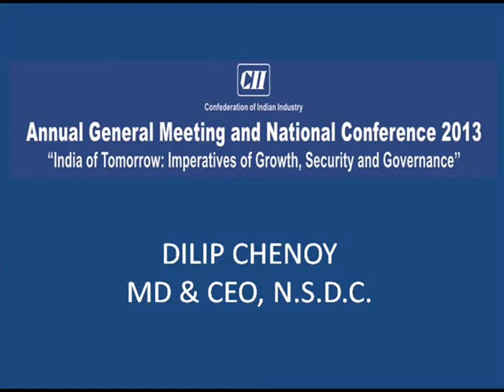DILIP CHENOY, MD and CEO- NSDC at CII's AGM & National Conference 2013